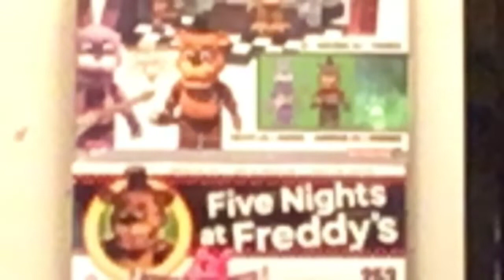Rare fnaf plush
AaaaaaaaaaaaaaaaaaaaaaaaaaaaaaaaaaaaaaaaaaaaaaaaaaaaaaaaaaaaaaaaaaaaaaaaaaaaaaaaaaaaaaaaaaaaaaaaaaaaaaaaaaaaaaaaaaaaaaaaaaaaaaaaaaaaaaaaaaaaaaaaaaaaaaaaaaaaaaaaaaaaaaaaaaaaaaaaaaaaaaaaaaAaaaaaaaaaaaaaaaaaaaaaaaaaaaaaaaaaaaaaaaaaaaaaaaaaaa💩aaaaaaaaaaaaaaaaaaaaaaaaaaaaaaaaaaaaaaaaaaaaaaaaaaaaaaaaaaaaaaaaaaaaaaaaaaaaaaaaaaaaaaaaaaaaaaaaaaaaaa